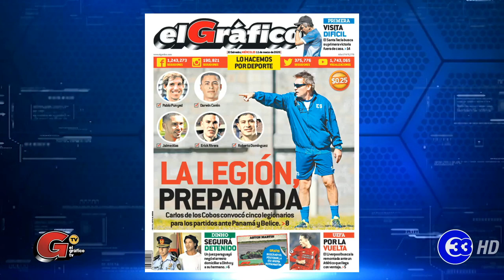El Salvador ya tiene hora y sede para su debut en el Preolímpico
La selección sub-23 de El Salvador enfrentará a Canadá el 21 de marzo en su debut del torneo Preolímpico en Guadalajara, México y jugará a la 1:30 de la tarde en el estadio Jalisco, según la programación de la Confederación de Norte, Centroamérica y el Caribe de Fútbol Asociación (Concacaf)

¡Visítenos!